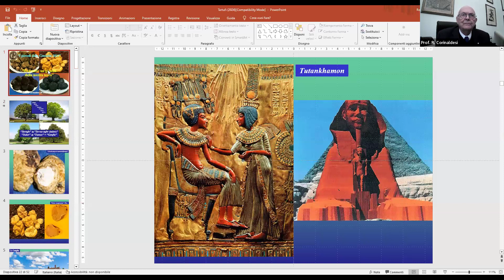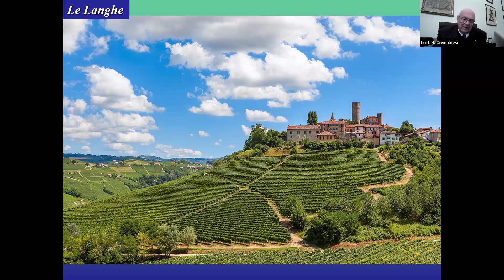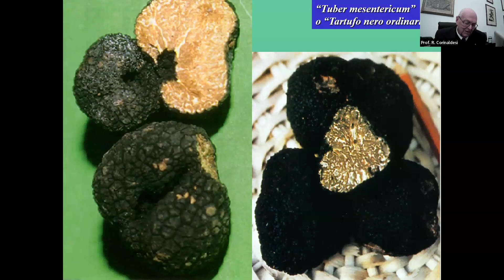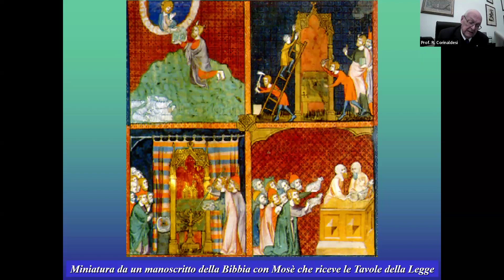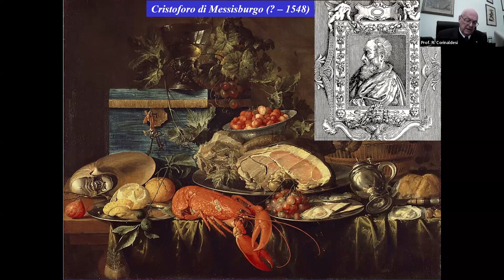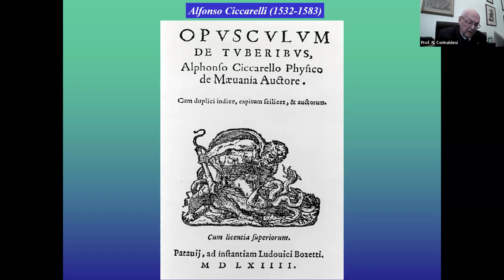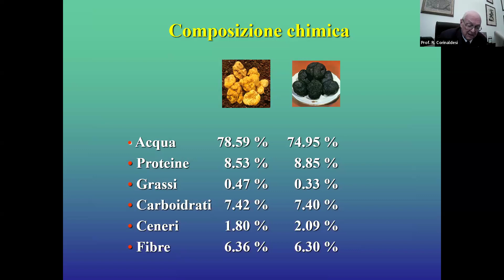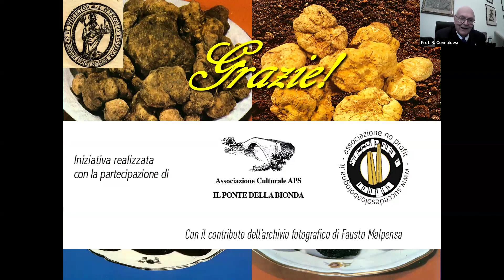I Giovedì della Consulta 2024 - 2. Il tartufo: un gioiello della nostra terra